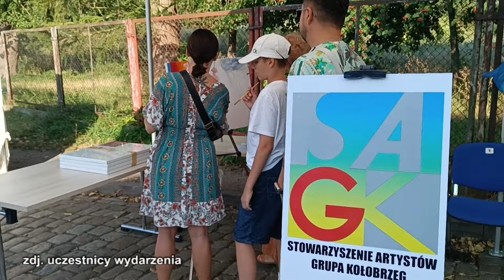ŚWIĘTO SZTUKI W KOŁOBRZEGU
W minioną sobotę na terenie Przystani Rybackiej odbyła się pierwsza edycja wydarzenia „Przystań! Kultura – Święto Twórców i odbiorców Sztuki”. W wydarzeniu uczestniczyło ponad 30 lokalnych artystów.